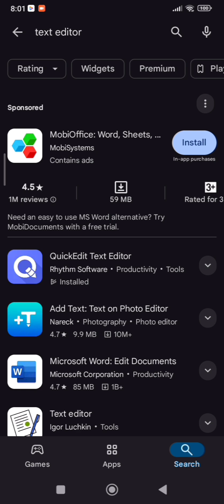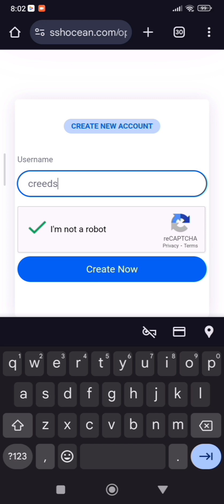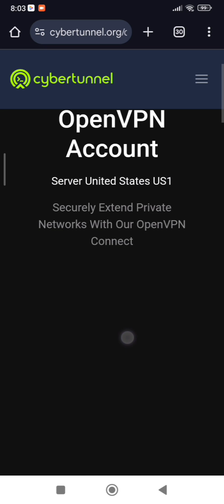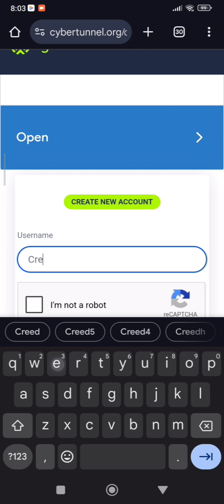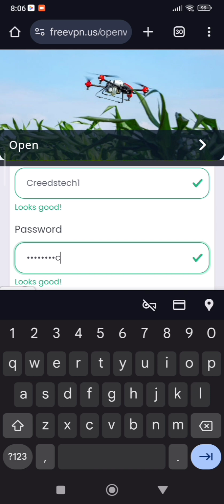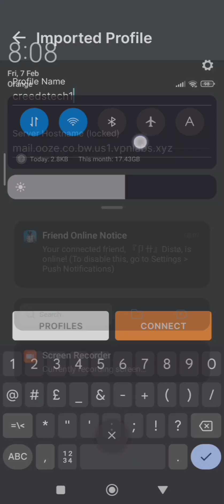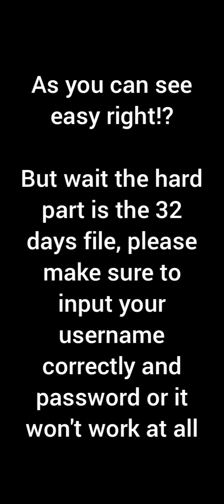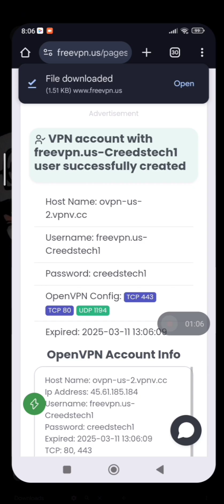How to setup Open VPN(Full GUIDE)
This video covers how to setup open vpn using a 7 day connection up to 32 days connection
Song by _TVARI- Tokyo Cafe
               _SoundCarousel-Carnival